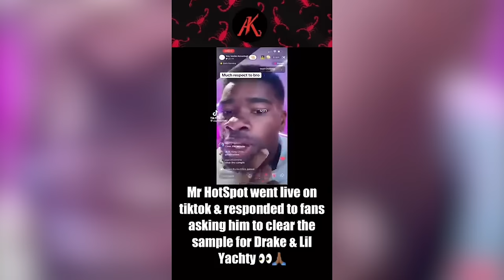Drake's 100GB + Lil Yachty Leak, Vybz Kartel FREED, Kai Cenat v Complex, Dame Dash FINISHED + MORE!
Purchase your tickets to the third annual Need to Know Mixer on Saturday, August 17 TODAY before prices increase

Join our Twitter/X Community to chop it up with us about all things Need to Know

0:00 - Get your tickets to the third annual Need to Know Mixer TODAY before they sell out
11:58 - SaVon calls out Alex for his slang
20:07 - Vybz Kartel was released from prison and released an album ‘First Week Out’
31:48 - Drake dropped 100GB of content, including three new songs and tons of B-roll footage, on a website called 100 Gigs for Your Headtop
55:35 - Drake & PARTYNEXTDOOR’s upcoming collaborative album
1:00:39 - Lil Yachty sent a record with Drake using a Mr. Hotspot sample to Kai Cenat to leak
1:18:25 - DJ Mustard’s ‘Faith Of A Mustard Seed’ first-week sales
1:32:24 - Complex’s blunders in reporting on AMP’s ChrisV texting underage girls
1:49:00 - Dame Dash’s stake in Roc-A-Fella Records is set to be auctioned off